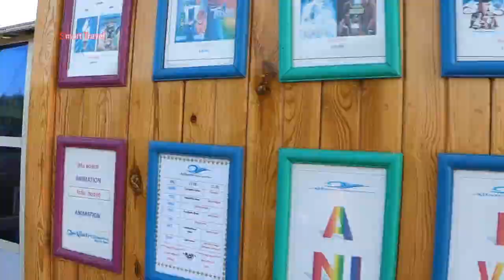Полный обзор отеля Albatros Aqua Park Sharm 5* | Шарм-эль-Шейх, Египет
Отель Albatros Aqua Park Sharm 5* расположен в в районе Хадаба в 19 км от Международного аэропорта города Шарм-эль-Шейх. Albatros Aqua Park стал популярным благодаря своему высокому уровню сервиса и чудесному аквапарку, в котором есть множество уникальных горок, бассейнов, водных аттракционов как для взрослых, так и для детей.